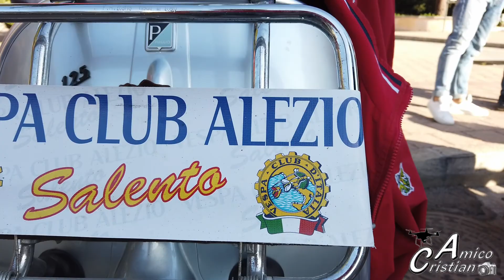1° Raduno amanti delle due ruote Galatone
Passeggiata del Vespa Club di Alezio per il 1° raduno amanti delle due ruote di Galatone